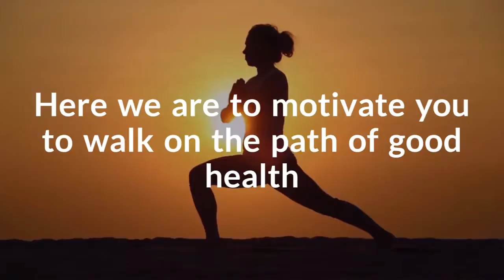8 Best Health and Fitness ebooks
Who doesn’t want to look healthier and fit?

Here we are to motivate you to walk on the path of good health

List of 8 Best Health and Fitness eBooks

#1. A Natural Approach to Detoxification and Cleansing by Cathleen Janos, BS, RPP
#2. An Alternative Approach to Lyme Disease by Dr. Harris Brody
#3. An Investigation of Cancer from an Alternative Point of View by Charoula Dontopoulos
#4. Body Systems - Their Functions & Elements by Darlene M. McCoy
#5. Cancer and Cancer Rehabilitation by Dr. Mary Jo Ruggieri
#6. Essiac Tea: The Powerful Formula by Judith Boyer
#7. Intro to Aromatherapy edited by Mary Jo Ruggieri
#8. Introduction to Chinese Energetic Medicine